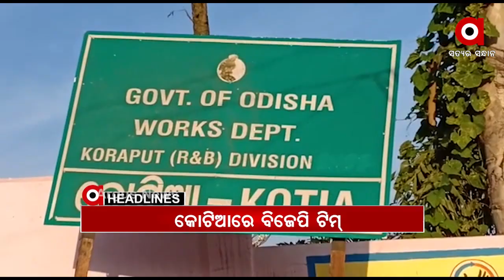Headlines 7pm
ମହାଙ୍ଗା ମର୍ଡର କେସରେ ବଡ଼ ଖୁଲାସା...
ଶ୍ରୀମନ୍ଦିରକୁ ନେଇ ଭ୍ରମ ପ୍ରଚାର କରୁଥିଲେ ସାବଧାନ...
ବିଜେଡି ନେତାଙ୍କ ପୁଅ, ବୋହୂଙ୍କୁ ନିୟମ ନାହିଁ...
କୋଷ୍ଟାଲ ହାଇୱେକୁ ନେଇ ବିଜେଡି-ବିଜେପି କଥା କଟାକଟି...
22ରେ ବଜେଟ ପୂର୍ବରୁ କ୍ୟାବିନେଟ ବୈଠକ...
କୋର୍ଟରେ ହେବ କୋଟିଆ ବିବାଦର ସମାଧାନ...
ରାଜ୍ୟରେ ଆକ୍ଟିଭ ହ୍ୟାକର୍ସ ଗ୍ୟାଙ୍ଗ.
ଭଦ୍ରକରେ ଦେବଭୂମିର ଦୁଃଖ...
ଶନିବାର ଶ୍ରୀଜିଉଙ୍କ ଦୁର୍ଲଭ ପଦ୍ମବେଶ...